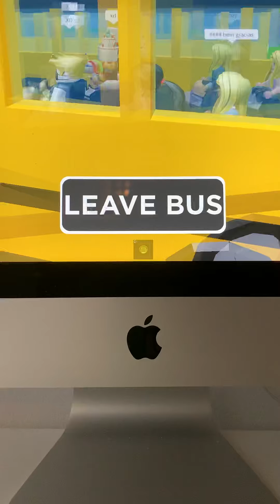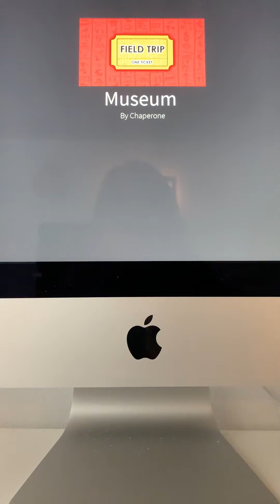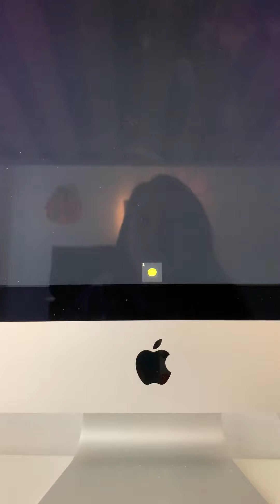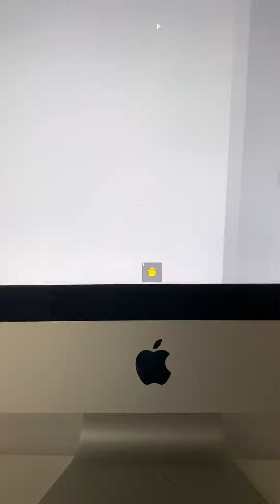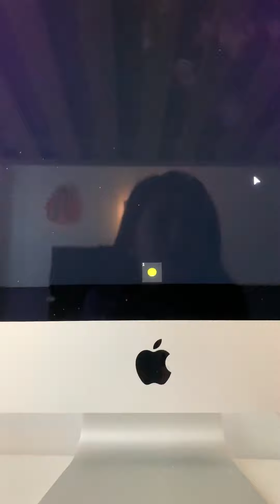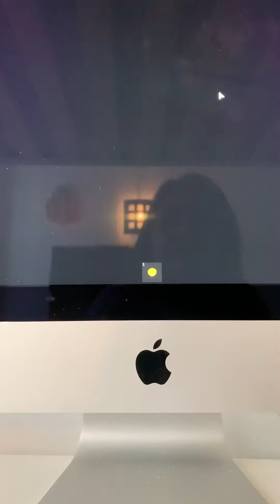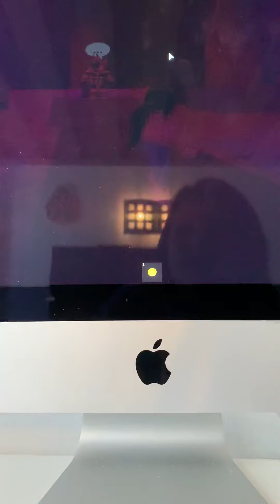This is super creepy! I am never going to this museum ever again!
This is a game with a creepy demon wolf that’s trying to kill us all in a haunted museum!Guys smash the like button if you liked this video and subscribe to my channel!Good Bye!